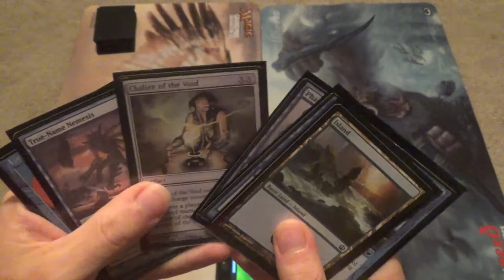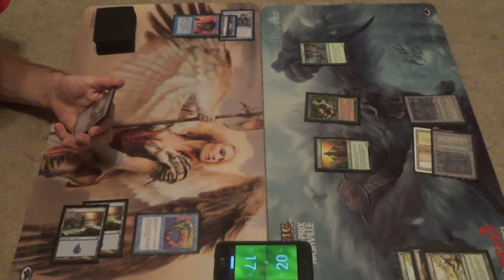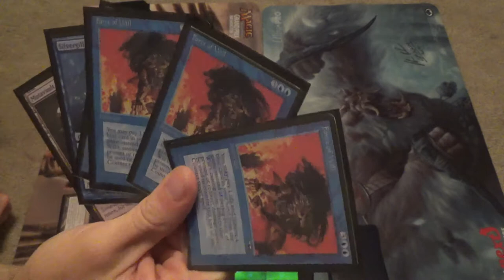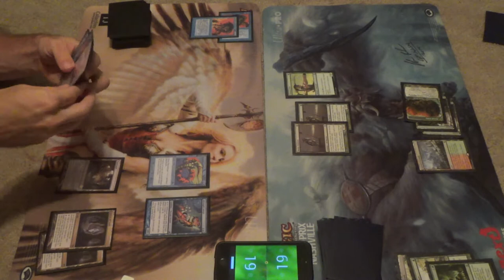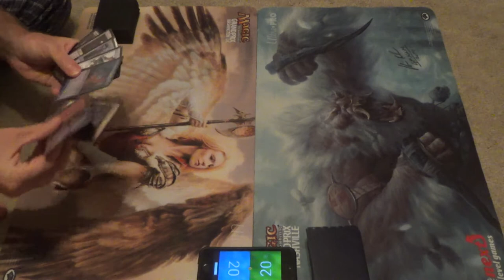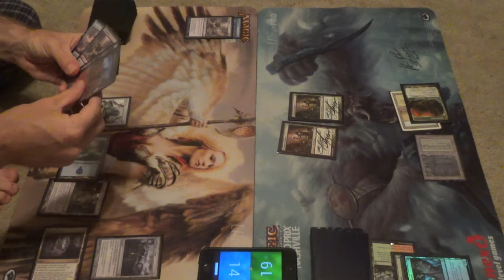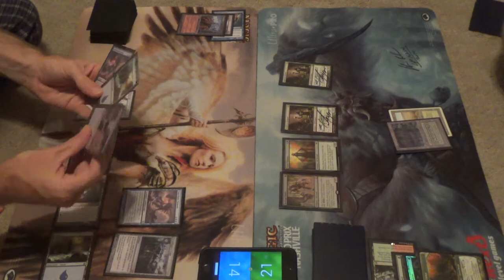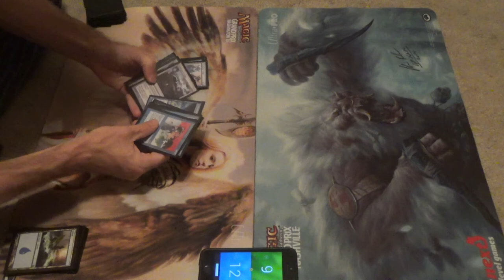Legacy Magic — Merfolk vs. Elves — Rematch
His lack of Islands means that he can clog up the ground more readily, especially thanks to Wirewood Symbiote's "fog" on one of my creatures every turn. This can give him enough time to stall until he can have an explosive combo turn. That said, I do have Force of Will and Daze to fight Natural Order and, if I'm desperate enough, Glimpse of Nature. The former is a two-for-two, and the latter can be a two-for-twenty if the time was just right…

Thanks to our patrons:
Benedetto Diab